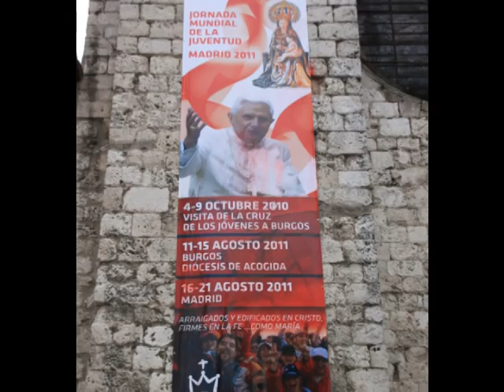Motivos religiosos de Burgos